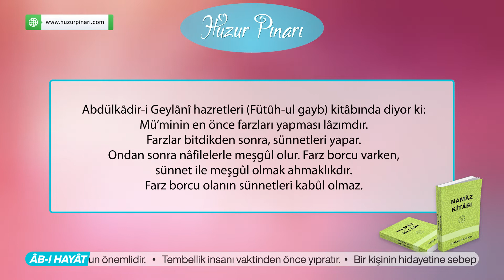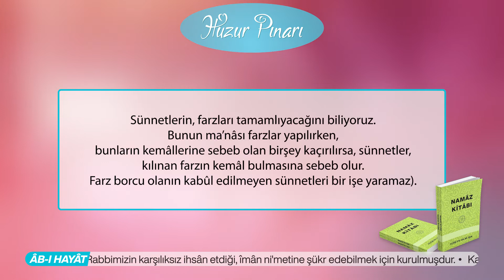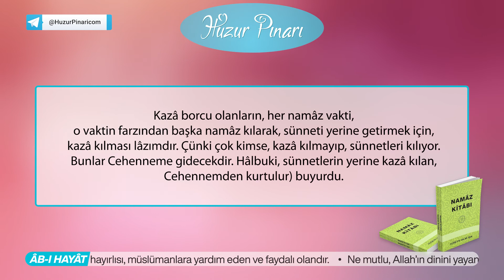Sünnetler Yerine Kazâ Namâzı Kılınır Mı? | Namâz Kitâbı | Hakîkât Kitâbevi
Kudüs kâdısı Muhammed Sâdık Efendi, fâite namâzların kazâ edilmesini anlatırken, şöyle bildirmekdedir: Büyük âlim İbni Nüceym hazretlerine soruldu ki, (Bir kimsenin kazâya kalmış namâzları olsa, sabâh, öğle, ikindi, akşam ve yatsının sünnetlerini bu namâzların, kazâlarına niyyet ederek kılsa, bu kimse sünnetleri terk etmiş olur mu?) Cevâbında: (Sünnetleri terk etmiş olmaz. Çünki, beş vakt namâzın sünnetlerini kılmakdan maksad, o vakt içinde, farzdan başka bir namâz dahâ kılmak demekdir. Şeytân hiç namâz kıldırmamak ister. Farzdan başka bir namâz dahâ kılarak, şeytâna inat edilmiş, rezîl edilmiş olur. Sünnet yerine kazâ kılmakda, sünnet de yerine getirilmiş olur. Kazâ borcu olanların, her namâz vakti, o vaktin farzından başka namâz kılarak, sünneti yerine getirmek için, kazâ kılması lâzımdır. Çünki çok kimse, kazâ kılmayıp, sünnetleri kılıyor. Bunlar Cehenneme gidecekdir. Hâlbuki, sünnetlerin yerine kazâ kılan, Cehennemden kurtulur) buyurdu.